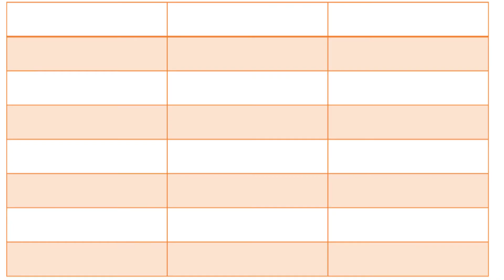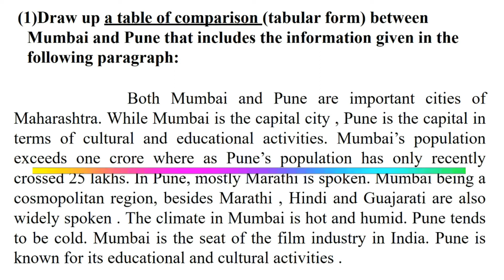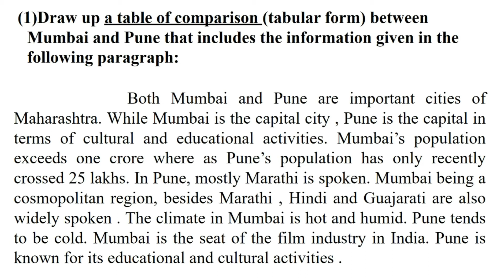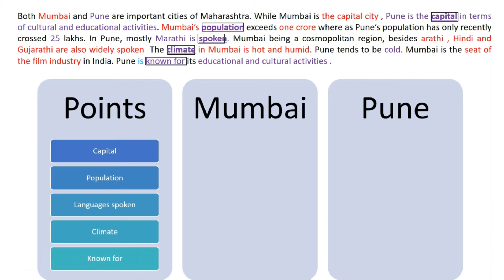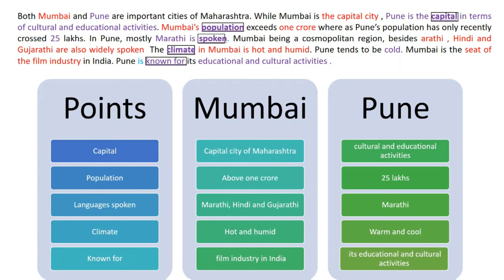Information Transfer _Tabular Form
This video is useful to 9th and 10th std students , who are learning English language. It is related with writing skill .